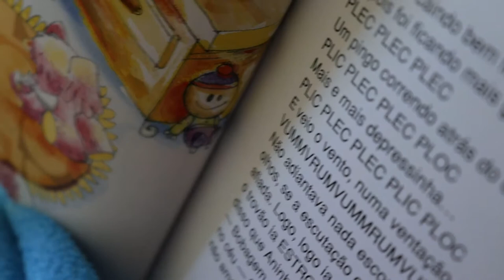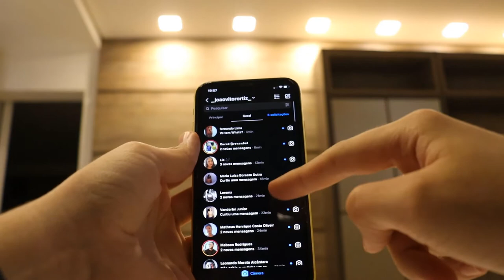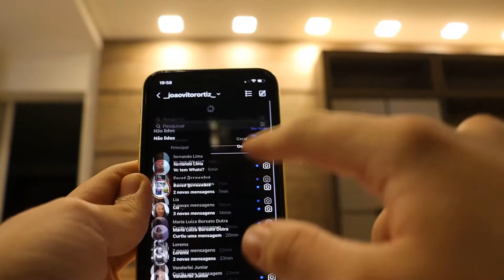24 HORAS COMENDO COMIDA VERMELHA VS VERDE!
Neste vídeo eu faço um desafio proposto por vocês de comer somente comidas vermelhas ou verdes durante 24 horas